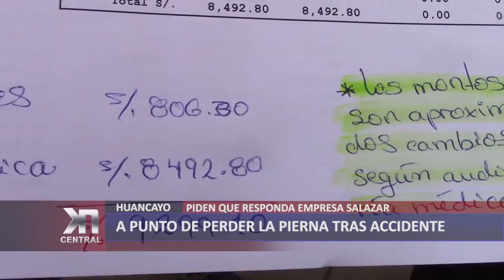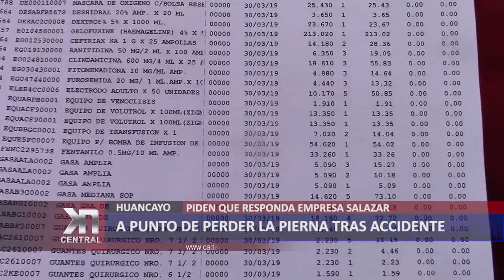PASAJERO DE LA EMPRESA SALAZAR PIDE APOYO TRAS ACCIDENTE